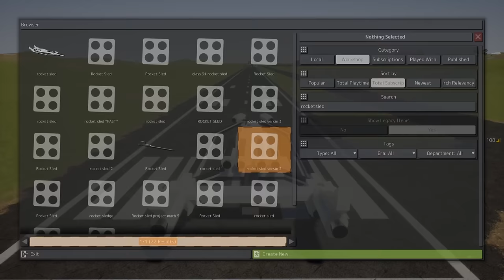Epic Lego Street Race Ends in TOTAL DISASTER in Brick Rigs Multiplayer!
Epic Lego Street Race Ends in TOTAL DISASTER in Brick Rigs Multiplayer! In this epic race, we will battle it out in brick rigs multiplayer to see who is the best racer! As the race progresses, things start to get chaotic. Cars start crashing, and the players must use all of their skills to stay in the race and win the huge prize of not dying! with @SpyCakes @BeautifulOB